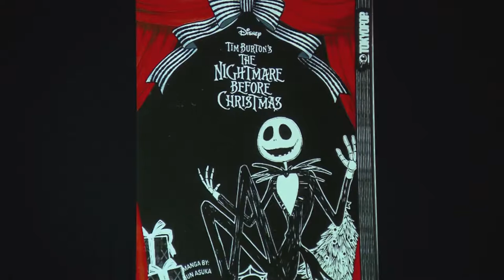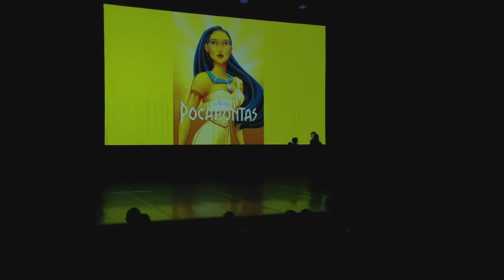We Love Disney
Dance Show 2019 of the British International School of Ljubljana

Credits for Music and Slideshow: The Walt Disney Company